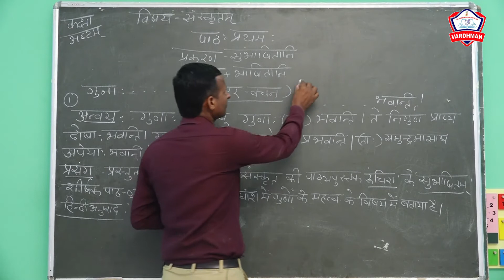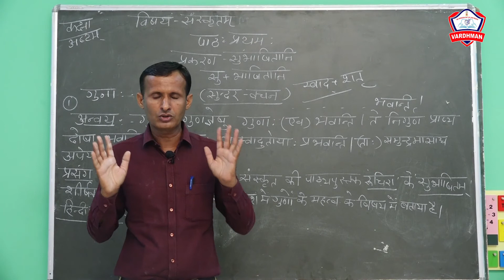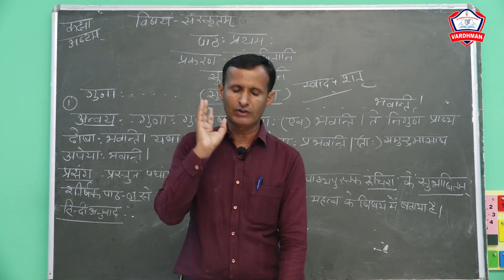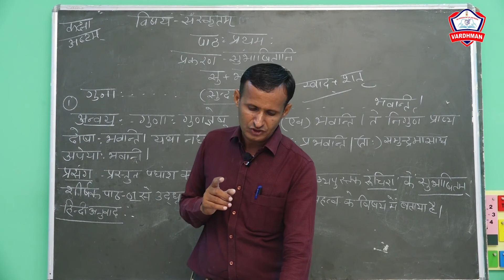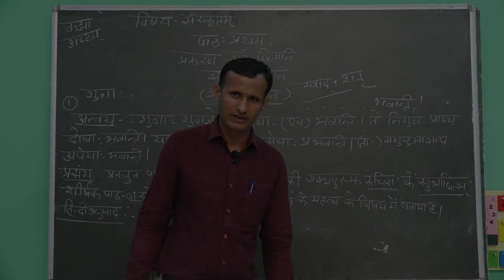कक्षा - 8 II विषय - संस्कृतम II पाठ - 1 सुभाषितानि